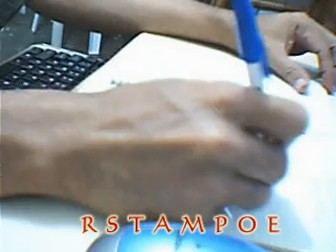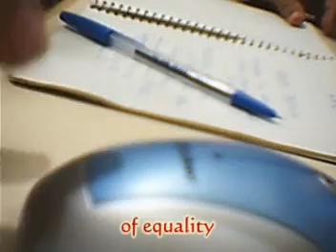Properties of Equality Song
a song about properties of equality:
Reflexive, symmetric, transitive, addition, multiplicaiton